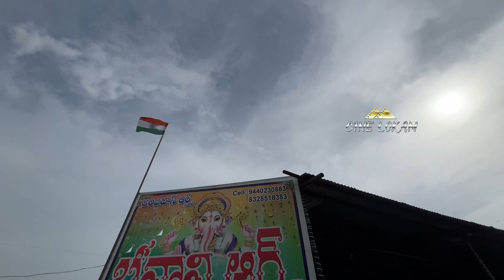అద్రిపోయిన కోరుట్ల వినాయకులు | Ganesh idols at Sree Bhavani ￼arts | 9440230883